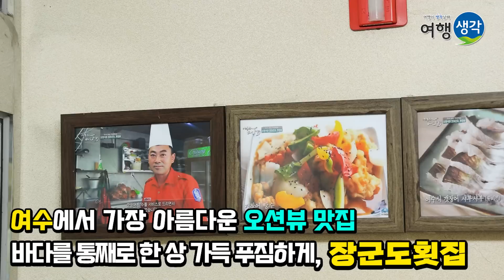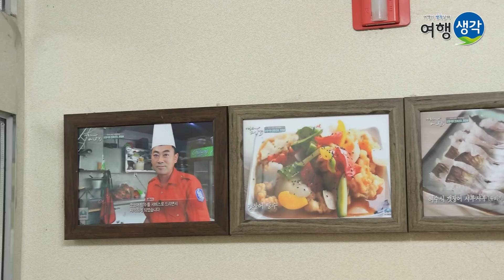[여수횟집] 횟집 앞 돌산대교 오션뷰와 여수 밤바다 풍경이 매혹적인 여수현지인맛집 신선한 회와 푸짐한 스끼다시, 여수에서 뷰가 가장 예쁜 여수맛집 추천 ‘장군도횟집’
오늘은 여수에서 회 맛집으로 소문난 '장군도횟집'에 '정승환'씨가 직접 다녀왔는데요~
여수에서 여수앞바다를 바로 옆에서 느끼면서 맛있는 회를 맛볼 수 있는 맛집으로, 유명 유튜버 '보겸'님도 다녀가신 맛집으로 [보슐랭가이드]에도 소개되었다고 합니다~!
사장님도 정말 친절하시고, 회는 정말 말할 것도 없이 입에서 살살 녹는 듯 너무 맛있었고 함께나오는 스끼다시도 정말 한상가득!
준비해주셔서 여수의 바다를 제대로 느낄 수 있었습니다ㅎ
위 층에는 펜션도 같이 운영하고 있으셔서, 맛있는 회 한상도 제대로 즐기고 펜션에서 여수바다를 보며 쉬기에도 너무 좋겠더라구요~!
단체모임을 해도 될 정도로 규모도 굉장히 넓어 단체 회식이나 가족모임을 즐기기에도 좋겠다는 생각이 들었습니다~!
테라스에서도 아름다운 여수 바다를 보면서 힐링하기에도 좋고, 여수에 여행오시면 회도 여수바다 뷰도 제대로 느낄 수 있는 '장군도횟집'에 꼭 들려보시는 것을 강력 추천합니다!